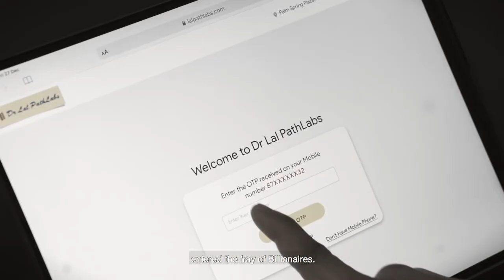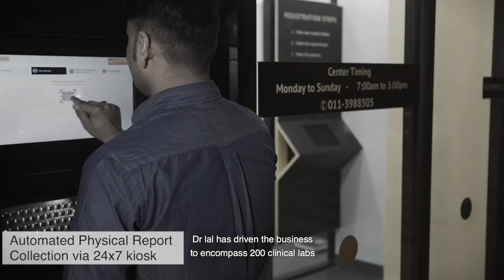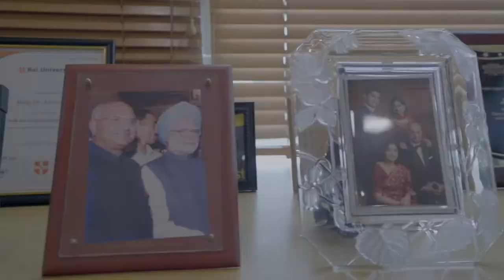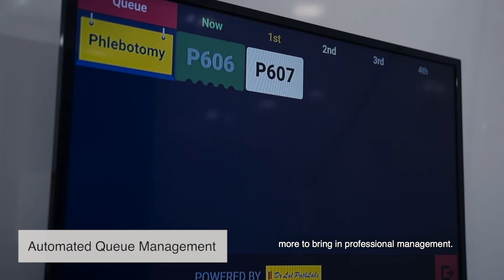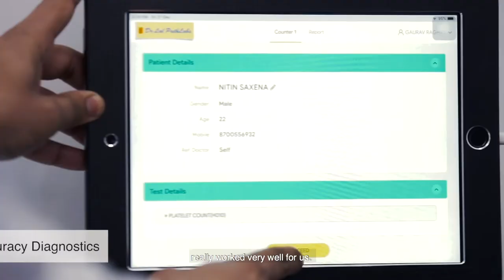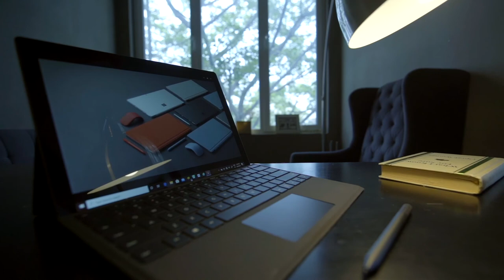CEO speak, featuring Dr Arvind Lal, Executive Chairman, Dr. Lal Path Labs Ltd.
In conversation with Dr Arvind Lal, Executive Chairman of Dr. Lal Path Labs Ltd. on strategic alliances & partnerships and the art of franchising.